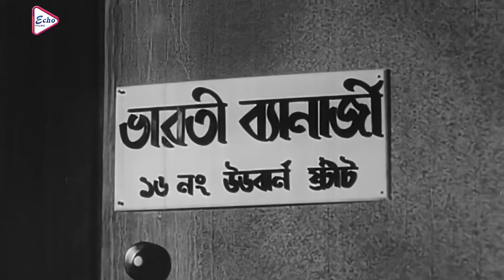JIBON MORON |জীবন মরণ | DRAMATIC SCENE 6| JOY | PIU | ANUP KUMAR | SUKHEN DAS | SUMITRA | ECHO FILMS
ECHO FILMS presents DramaticScene from Bengali Movie " JIBONMORON" "জীবনমরণ " which was released in the year 1983, Directed by: SUKHENDAS, starring : JOYBANERJEE, PIUROYCHOWDHURY, ANUPKUMAR, SUKHENDAS.

Movie Credits :
Film.      :    JIBON MORON (জীবন মরণ)
Starring : JOY BANERJEE, PIU ROY CHOWDHURY, ANUP KUMAR, SUKHEN DAS,SUMITRA
Music Director(s) : AJOY DAS
Release : 1983